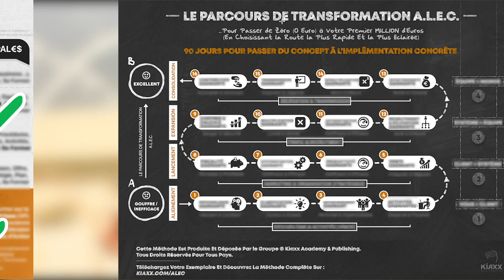Comment Vendre Du Coaching Haut De Gamme (À LA DEMANDE)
Comment Vendre Du Coaching Haut De Gamme (À LA DEMANDE) I 🎬✅Découvrez la réponse de Zico Kiaxx et participez à la conférence en ligne offerte "Business Haut De Gamme" ***Déroulez la page pour découvrir votre cadeau de bienvenue;-)

Aujourd'hui, avec Zico kiaxx entrepreneur et fondateur de qui Kiaxx Académie vous allez apprendre comment vendre du coaching,par téléphone ou en ligne, haut de gamme, high ticket ou ses premiers coaching, et comment vendre du service quelconque.